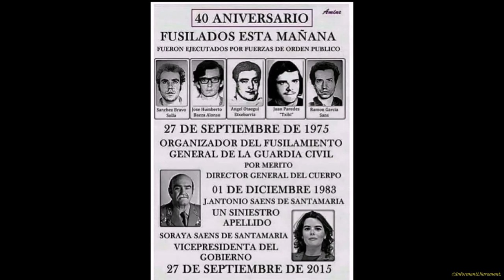La filla d'un tacat de sang no va veure violencia d'estad i si de Demòcrates que volien Votar.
Les perles d'aquesta sanguinària dictatorial:

denuncie que a Catalunya hi havia una situació d'"assetjament" i defense que era millor el 155 que l'estat d'excepció.

Ha afirmat davant del Tribunal Suprem que a Catalunya hi va haver assetjament i violència. També ha defensat l'actuació policial de l'1 d'octubre i ha argumentat que, si la gent no s'hagués desplegat davant dels col·legis, no hauria passat res.

A banda, han remarcat que no van negociar en cap moment un referèndum i que es va aplicar l'article 155 per no afectar "drets individuals".

El 155
"Pensàva que l'article 155 era molt més operatiu als efectes que ens ocupaven, i era més just perquè els estats d'excepció o de setge poden afectar, i de fet afecten, drets individuals de les persones, i crèiem que l'aplicació de l'article 155 no afectava de la mateixa manera. Es tractava simplement de cessar un govern però sense suprimir la Generalitat, i després vam decidir la convocatòria d'eleccions."

No sap si es va publicar la declaració d'independència

    Marchena: (enmig de l'estira-i-arronsa amb l'advocada Olga Arderiu) "Li consta a vostè l'acte formal de la publicació [de la declaració d'independència]?"

    Sáenz de Santamaría: (dubta) "...No ho sé."

Mai negociar un referèndum

    "Va haver-hi una reunió l'abril de l'any 2016 per abordar una sèrie de peticions de la Generalitat de Catalunya, una d'elles era el referèndum, en aquest punt mai hi vaig voler entrar, perquè no és a la disposició del govern sinó a la de la sobirania, que correspon al poble espanyol, abordar aquesta qüestió."

Imatges de l'1-O

    "No són agradables a la vista, però crec que si no s'hagués convocat la gent massivament per actuar com muralles i per impedir [la feina] als que s'encarregaven judicialment d'impedir aquest referèndum, potser alguna de les imatges no s'hauria produït. També em van informar de com 93 o 95 policies i guàrdies civils van haver de ser atesos per ferides. També me'n van informar."

"Assetjament violent"

    "Jo sé el que és viure un escarni, i el que es va viure a Catalunya no era un escarni, era un assetjament violent. Això li ho puc dir, perquè conec el que és."

 Sáenz de Santamaría sobre si es va publicar la declaració d'independència: "No ho sé"

L'exvicepresidenta del govern espanyol assegura que mai "va tractar" de l'1-O amb "cap membre del govern de la Generalitat".

DICTADURA APAÑOLA
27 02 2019